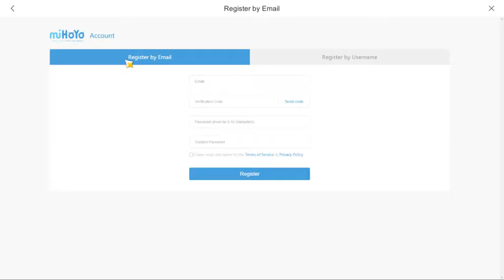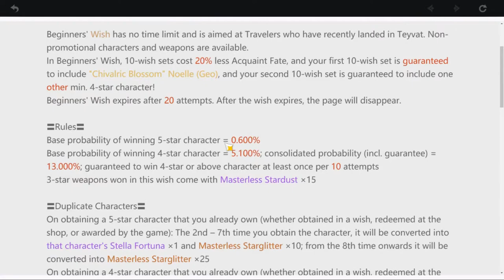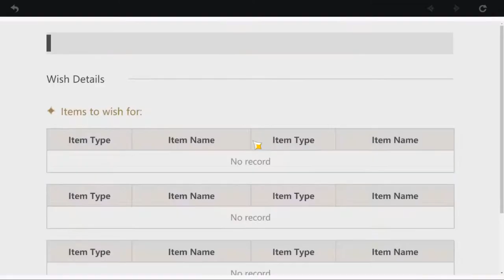Genshin Impact: Ne vale la pena?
La mia configurazione PC:

-CPU: AMD FX 8320 E Unlocked Black Edition 4.0 Ghz
-Ram: Corsair Vengeance DDR3 16 GB 2133 Mhz
-VGA: Nvidia GeForce 1060 GTX 6GB Overclocked Edition
-Ventole: Corsair AF120 Quiet edition